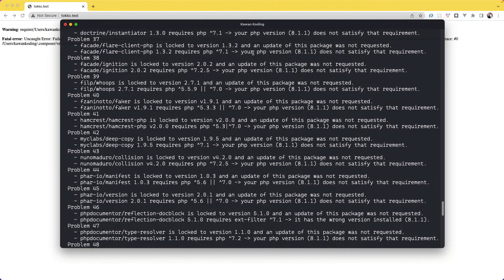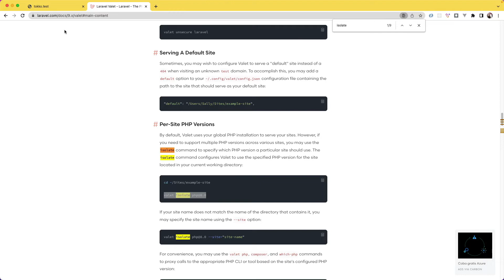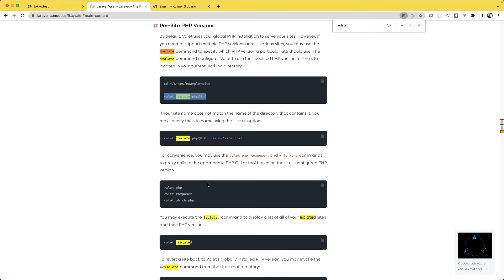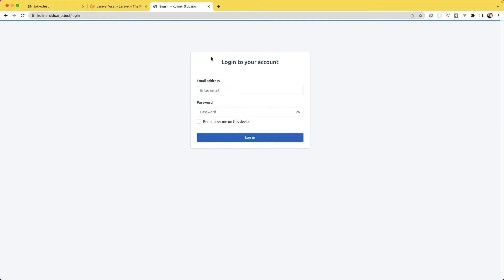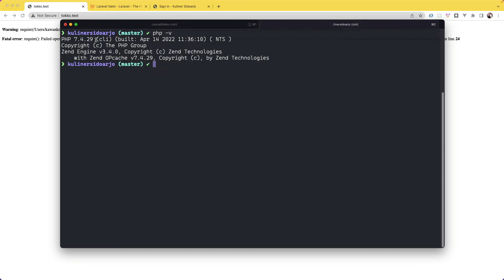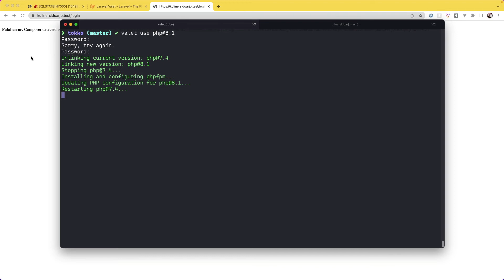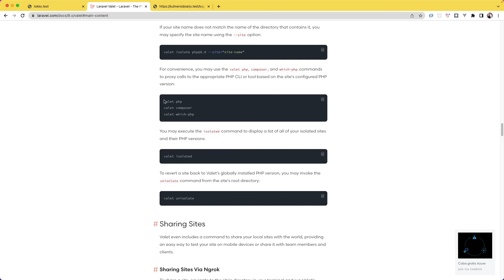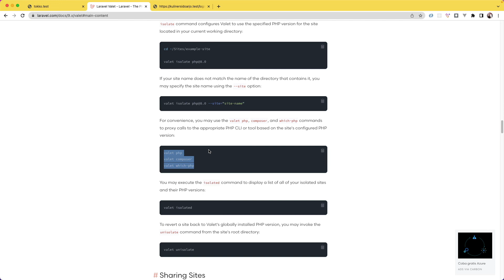Menggunakan Versi PHP Berbeda dengan Valet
Seringkali ada kebutuhan untuk menggunakan versi PHP yang berbeda dan ini cukup menyulitkan pada waktu development ya, banyak sebenarnya solusinya, dengan manual switch, pakai docker, dll.

Nah menurut saya ini cara paling mudah untuk melakukan hal tersebut, sejak Laravel Valet versi 3, kita bisa tentukan versi PHP untuk masing masing project dengan sangat mudah.